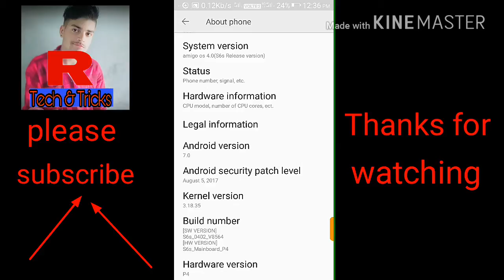कोई भी मोबाइल खरीदने से पहले देख ये वीडियो | Tips for Buying Smarphone In Hindi | By R Tech tricks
Hi frinds . .